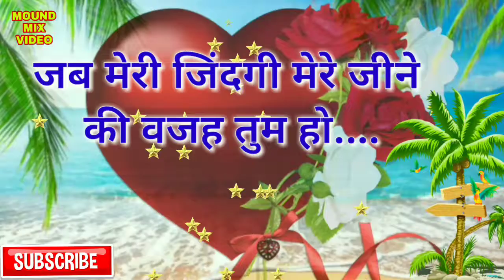good night whatsapp video status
Latest video funny jokes status click link.

Mere video content me list=PLTgalyofzUidoOMJeI05TeQuzzrpnzCu1